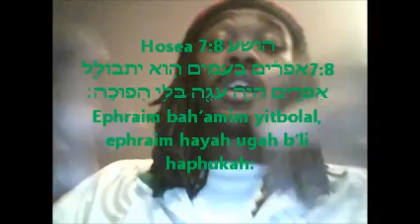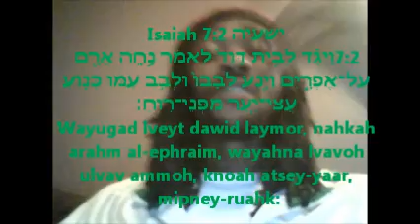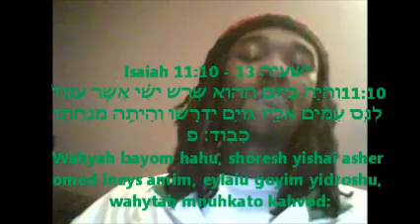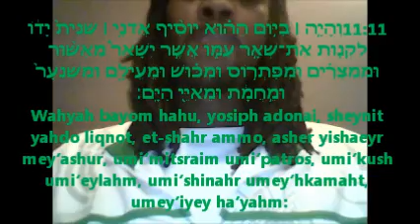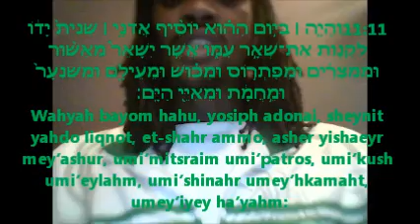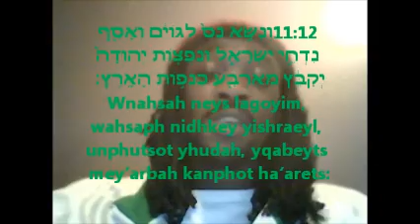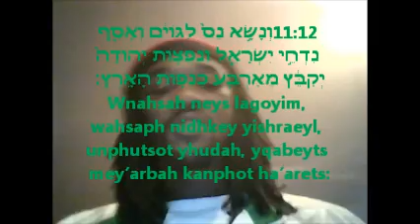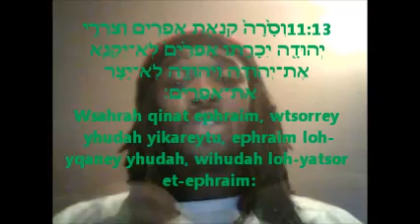THE UNIFICATION OF ISRAEL PT.1 : JEWS BLACK HEBREWS SEPHARDIM ASKENAZI YEMENITE MESSIANIC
the unification of israel's multi cultural lineage